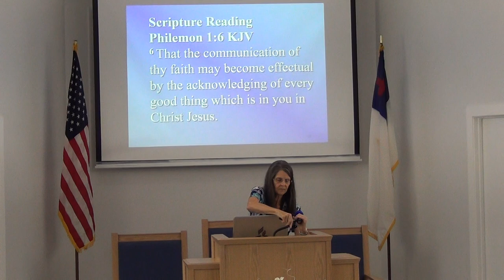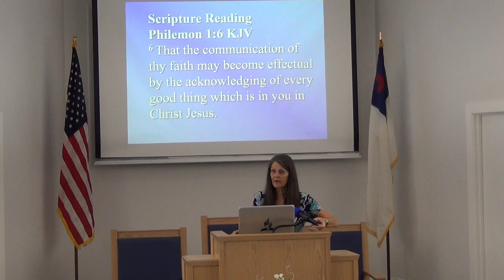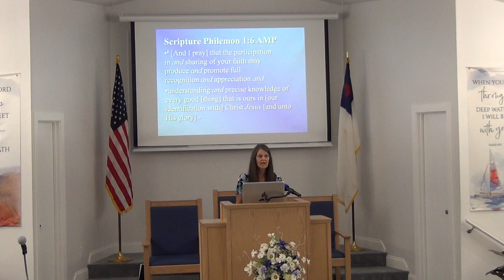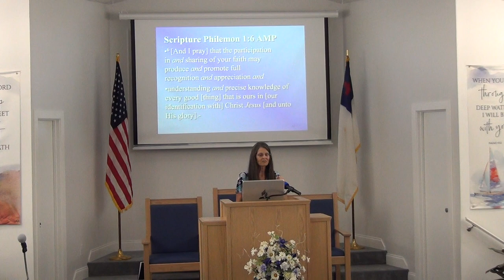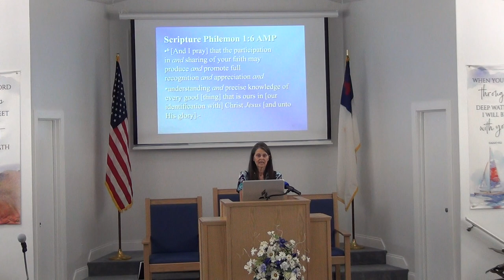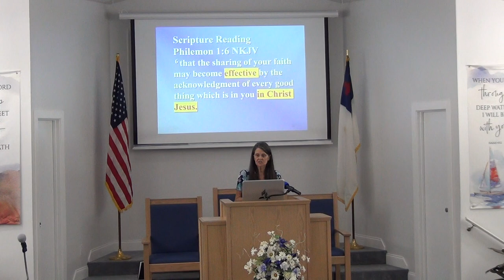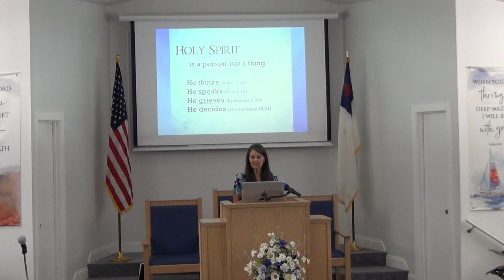NSBSDA - Sermon Part I - September 16, 2023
Sermon Title: Am I a Believer?
New Smyrna Beach Seventh Day Adventist Church